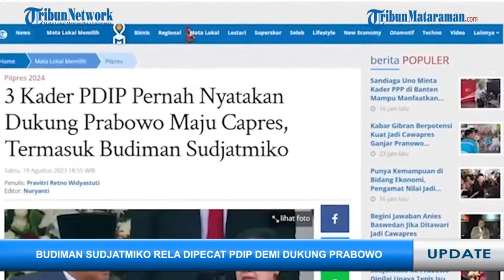3 Kader PDIP Nyatakan Dukung Prabowo Maju Capres, Termasuk Budiman Sudjatmiko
Politisi PDIP, Budiman Sudjatmiko, menyatakan dukungannya terhadap bakal calon presiden (bacapres), Prabowo Subianto, pada Jumat (18/8/2023) lalu.

Deklarasi tersebut sekaligus menginisiasi relawan Prabowo-Budiman Bersatu (Prabu).

Budiman Sudjatmiko menegaskan ia mendukung Prabowo Subianto secara pribadi dan tidak membawa nama partai.

Diketahui, Budiman bukanlah kader PDIP pertama yang menyatakan dukungannya pada Prabowo.

Ada juga kader PDIP yang mendukung Prabowo pada Pilpres 2014 dan 2019 silam.

Yang pertama, Mantan Wakil Gubernur Jawa Tengah, Rustriningsih

Pada Pilpres 2014 silam, Rustriningsih sudah menyatakan dukungannya terhadap Prabowo Subianto.

Kala itu, Prabowo berpasangan dengan Hatta Rajasa melawan Jokowi-JK.